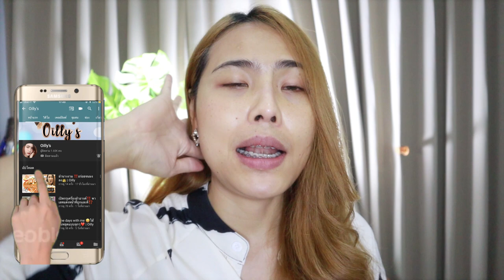เดทแรก 🥰 แต่งหน้าโทนหวานไปออกเดท ❤️ | oilly